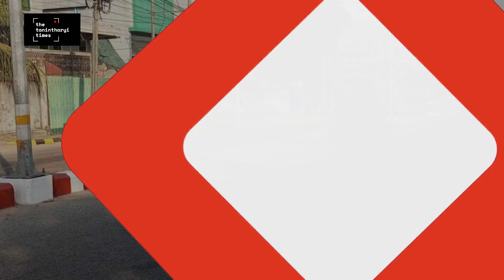ဇန်နဝါရီလ ၇ ရက် မနက်ခင်းသတင်း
ဒီနေ့ရဲ့ မနက်ခင်းသတင်းအစီအစဥ်မှာ ကိုးကန့်‌ဒေသတစ်ခုလုံးကိုပြန်လည်သိမ်းပိုက်နိုင်ပြီ လို့ MNDAAကြေညာလိုက်တဲ့သတင်း၊ သရက်ချောင်းက စစ်ကောင်စီတပ်သားတွေကို ပြည်သူ့ကာကွယ်ရေးအဖွဲ့ ၁၄ ဖွဲ့ ပူးပေါင်းတိုက်ခိုက်ခဲ့တဲ့အကြောင်း အပါအဝင် နောက်ဆုံးရ သတင်းတွေနားဆင်ရမှာဖြစ်ပါတယ်။